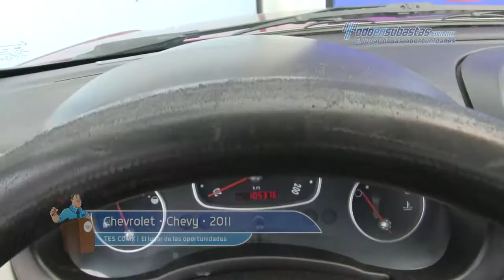Chevrolet • Chevy 2011 • BS136456